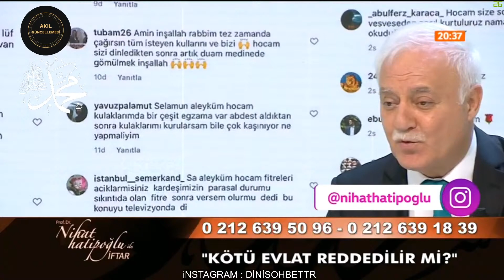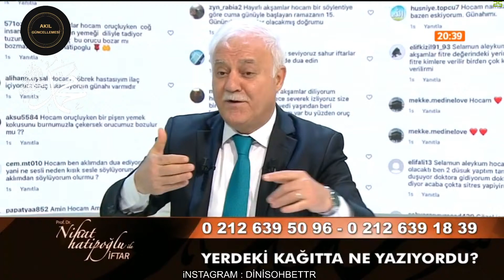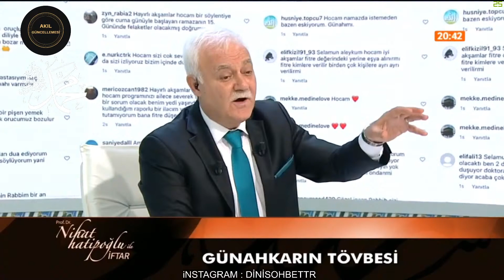Nihat Hatipoğlu Tevbe 7 Mayıs 2020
Nihat Hatipoğlu İle iftar 11 Haziran 2020 Canlı Yayın
11Haziran 2020 Nihat hatipoğlu Sahur Özel Programı. Nihat Hatipoğlu Soruları cevaplıyor. Esselamun Aleykum, Kardeşlerim Öncelikler kanalıma  hoş geldiniz, sizlerle burada birlikte olmaktan gurur duyuyorum, kanalımda bulunan içerikleri sizler için zaman harcayarak  editliyorum ve emek sarf ediyorum.